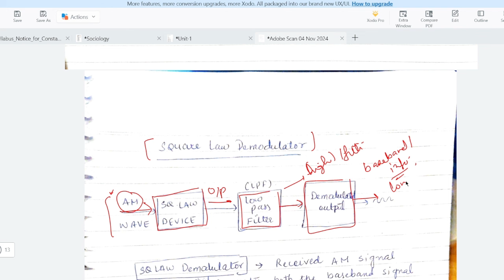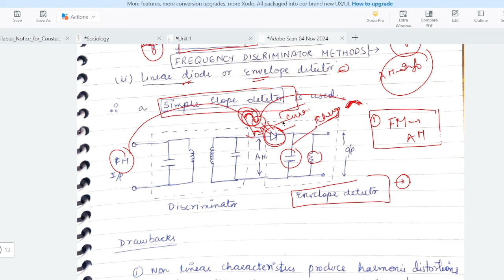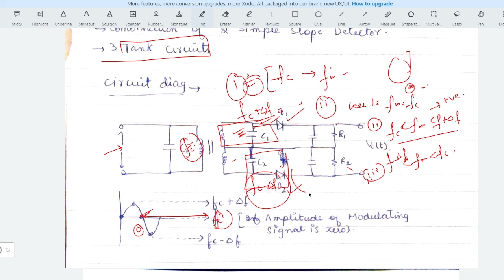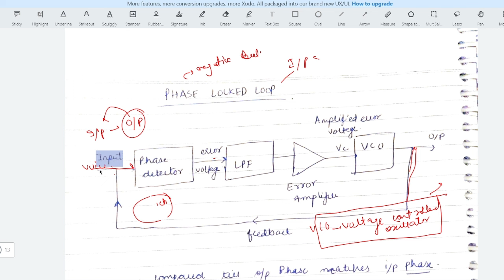AM & FM DEMODULATOR | Radio Communication | JKP Constable